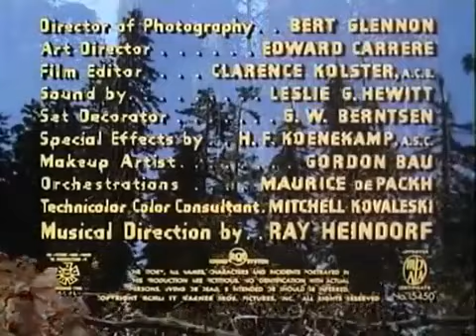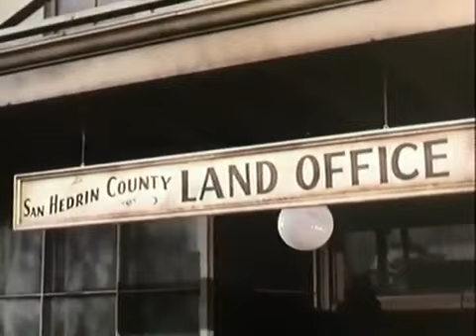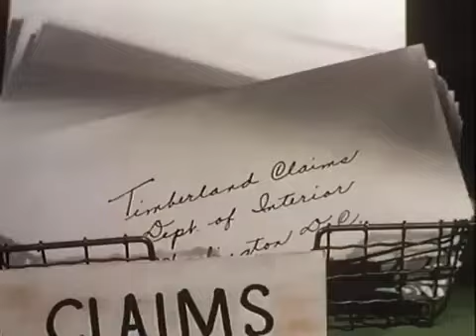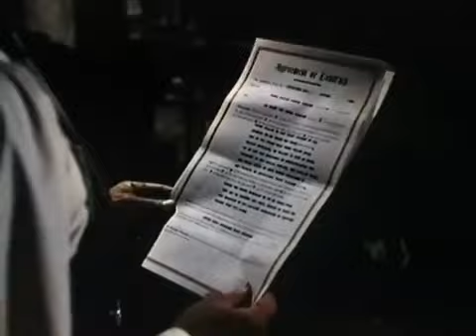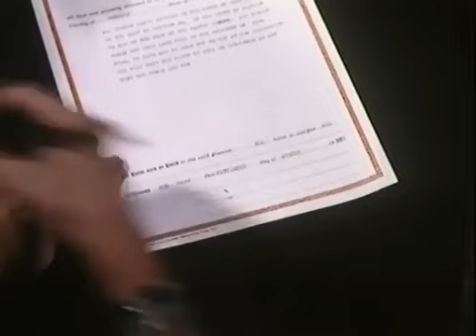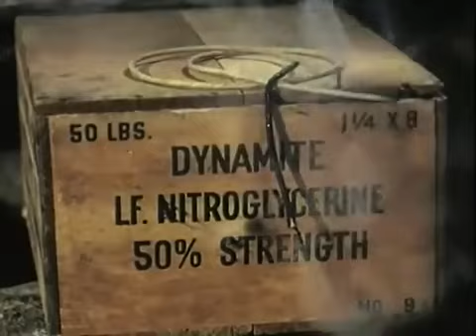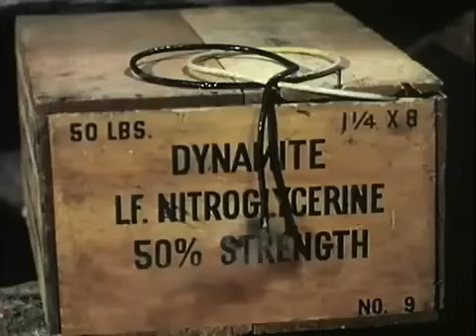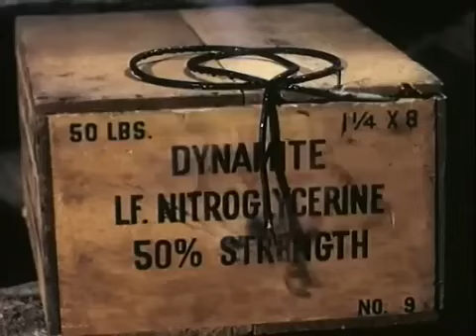The Big Trees (1952)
In 1900, lumberman Jim Fallon (Kirk Douglas) greedily eyes the big redwood trees in the virgin region of northern California. The land is already settled by, among others, a religious group led by Elder Bixby (Charles Meredith) who have a religious relationship with the redwoods and refuse to log them, using smaller trees for lumber. Jim becomes infatuated with Bixby's daughter, Alicia (Eve Miller), though that does not change his plan to cheat the homesteaders. When Jim's right-hand man, Yukon Burns (Edgar Buchanan) finds out, he changes sides and leads the locals in resisting Jim. The locals combat Jim's loggers with a sympathetic judge with Jim fighting back by using Federal laws.

Elder Bixby is killed when a big sequoia tree is chopped down by Jim's men and falls on his cabin. Jim's desperate attempt to rescue Alicia's father saves him from being convicted of murder. Meanwhile, timber rival Cleve Gregg (Harry Cording) appears on the scene, making it a three-way fight. Gregg and his partner Frenchy LeCroix (John Archer) try to assassinate Jim, but end up killing Yukon instead. Jim has a dramatic change of heart and leads the settlers in defeating Gregg and Frenchy. Afterwards, Jim marries Alicia and settles down.